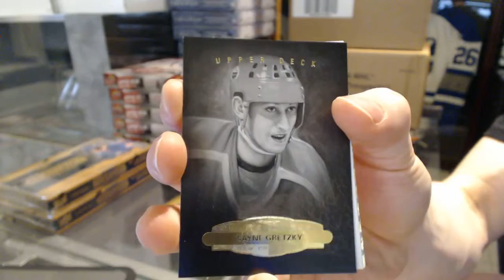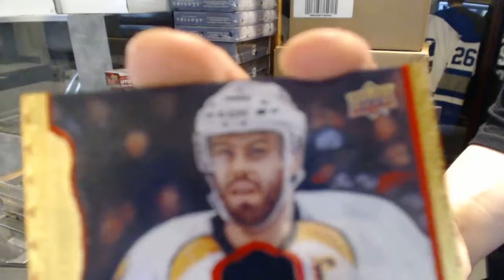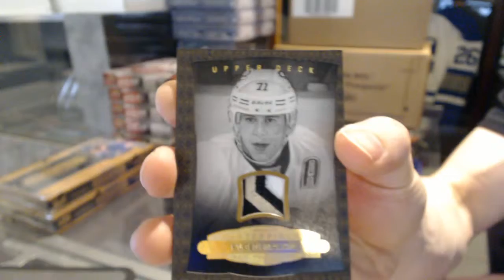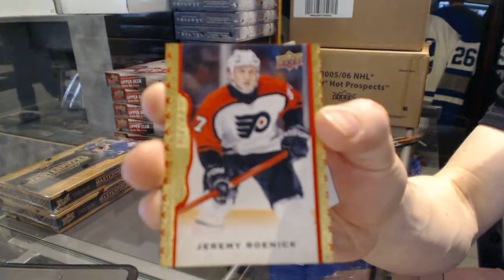Bgolden319's 14-15 Upper Deck Masterpieces Hockey Box Break